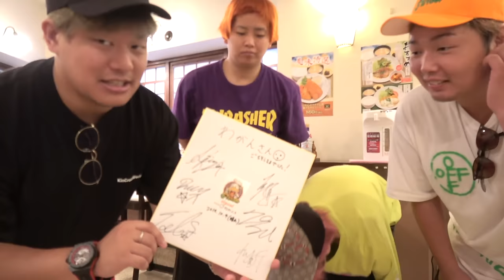【大食い】食堂を貸し切って全メニューを好きなだけ爆食いしてみた！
ごはん処わがん 神保町店
〒101-0051 東京都千代田区神田神保町1-4
神保町1-4ビル2Ｆ

【時間】16:00~22:00

当日わがんさんのスタッフが整理券を配りますので
そちらをもらって入店する形になります。

⏬「わがん」公式アプリはこちら⏬
サイン入りトートバッグの応募もこちらからです！
ダウンロードしてチェックしてね！

11月9日開催のDJイベントの応募が始まりました🎉

【全額負担】1人以外潰れるまで呑むサバイバルアルコールで泥酔祭りwwwww

★ED曲
「No Title」
↓ダウンロードはこちらから↓